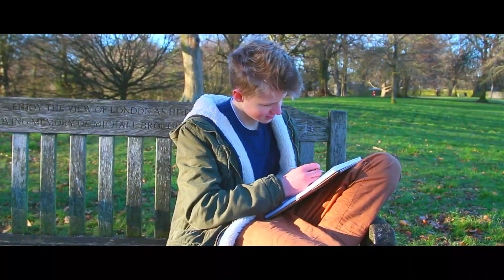A WORK IN PROGRESS - Short Film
A Beaufort Films original screenplay: Matt and Jake each have split parents and therefore the prospect of having to live together when Matt's mum and Jake's dad make plans for the future together in one household, is daunting. However hard relationships may be over the years, there is never anything as difficult as a first encounter.

Shot on location in Hampstead Heath Park over two days in the half term of spring, 2015.

Shot with the canon (magic lantern) 700D and a canon EF-S 10-22 mm f 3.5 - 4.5 lens, a kamerar shoulder rig with follow focus and a konova slider with manfrotto fluid head. Edited on Final Cut Pro X and graded (as well as graphics) on Motion 5.

Original Screenplay by: Axel De Boissard, Matt Hill, Jonah Lowenstein and Alex Fleming-Brown.

Thank you to Sam Lowenstein and Nadine Shenton for their help.